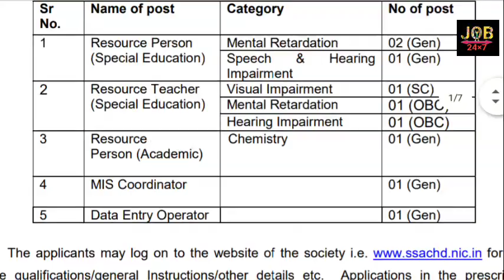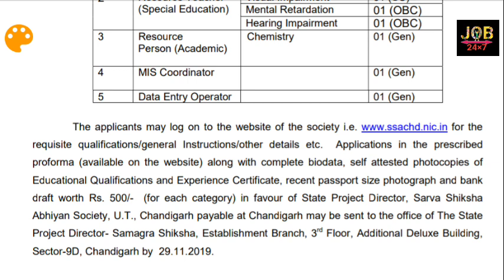samagrasikha SAMAGRA SIKHA AVIYAN VACANCY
SAMAGRA SIKHA AVIYAN VACANCY